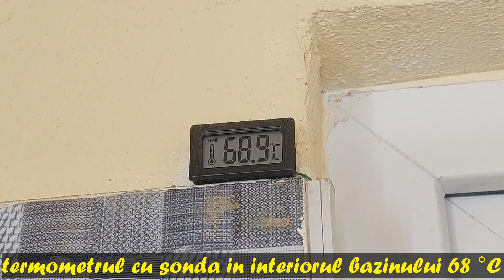Ce temperatura maxima am avut in luna Mai 2023 cu panou solar presurizat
Ce temperatura am atins primavara in luna MAI cu panoul presurizat de apa calda gratis